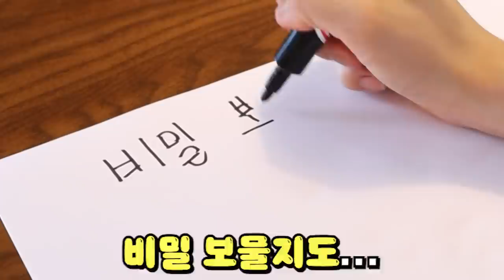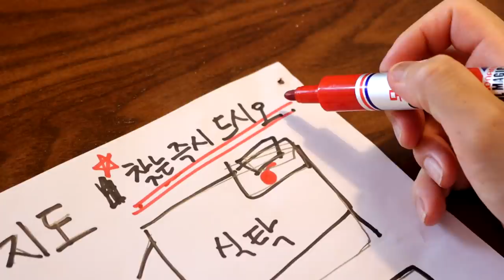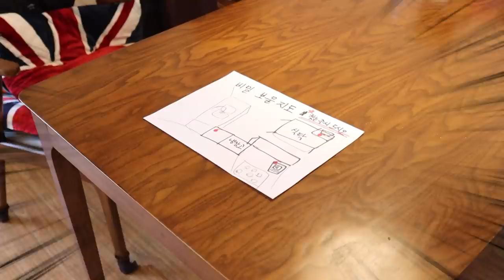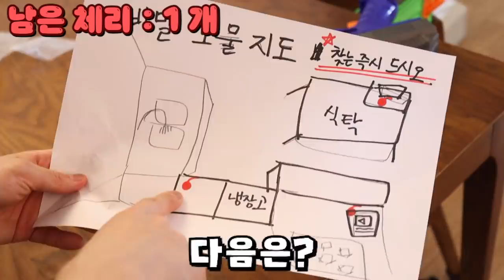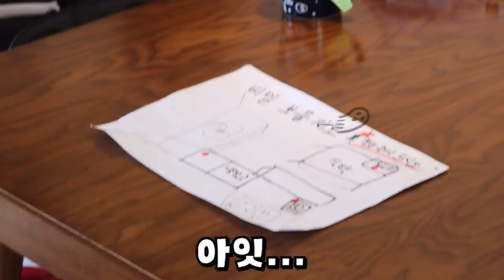나를 무시하던 친구 참교육-범인으로 몰려 궁지에 놓였는데 [오마이비키]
체리를 처음 먹어본 리온이
체리를 숨겨놓기로 하는데
숨긴 체리를 찾아먹은 범인은 누굴까요?